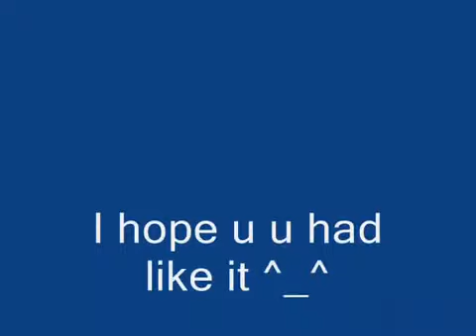Dekane Mine Exploit Secret Rooms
FlyFF V6 Dekane Mine Exploration

Oldschool FlyFF project comin soon!